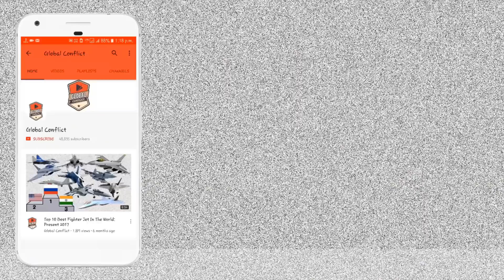114 MRFA के जगा India क्यों नहीं खरीद रहा है 5th Gen Fighter?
The Advanced Medium Combat Aircraft (AMCA) is an Indian programme to develop fifth generation fighter aircraft for the Indian Air Force and the Indian Navy which will also include sixth generation niche technologies. The design of the aircraft is carried out by Aeronautical Development Agency (ADA), an aircraft design and development agency constituted under Defence Research and Development Organisation (DRDO). It is expected to be produced by a public-private joint venture between the DRDO, Hindustan Aeronautics Limited (HAL), and an Indian private company. The programme has an aim to start production by 2028. The development cost is estimated to be around ₹15,000 crore.

AMCA will be a single-seat, twin-engine, stealth all-weather swing-role fighter aircraft. Two variants of AMCA will be produced in a phased production model. AMCA Mark 1 will come equipped with fifth generation technologies and Mark 2 will have the incremental sixth generation technology upgrades. The AMCA which is intended to perform a multitude of missions including air superiority, ground-strike, Suppression of Enemy Air Defenses (SEAD) and electronic warfare (EW) missions would be a potent replacement for the Sukhoi Su-30MKI air superiority fighter, which forms the backbone of the IAF fighter fleet. The AMCA design is optimised for low radar cross section and supercruise capability. Feasibility study on AMCA and the preliminary design stage have been completed, and the project entered the detailed design phase in February 2019. A CAD model of the aircraft was shown at Aero India 2019. The first flight is expected to be by 2025-26 and serial production might begin by 2030. The AMCA is currently the only fifth generation fighter under development in India, expected to get Ministry of Defence approval in 2022. The aircraft, along with its naval variant, is intended to provide the bulk of the manned tactical airpower of the Indian Air Force and the Indian Navy over the coming decades. AMCA would be the third supersonic jet of Indian origin after the HAL Marut and HAL Tejas.

In 2021, Mishra Dhatu Nigam (MIDHANI) started supplying titanium alloy for airframe construction. Till August 5, 2021 five slabs of titanium alloy were already supplied to Hindustan Aeronautics Limited. The production of the alloy was done through the same technology, first developed by MIDHANI for crew escape system of Gaganyaan programme. HAL is planning to rollout first AMCA Mark 1 from the assembly line by 2027 which will form the first phase of production. From the second phase, integration of sixth generation technologies by DRDO will take place on Mark 2 variant.

In an interview to The Financial Express on 22 October 2021, Air Chief Marshal Vivek Ram Chaudhari confirmed that IAF is looking forward to AMCA aiming at sixth generation technologies. IAF is planning for two squadron of Mark 1 and five squadron of Mark 2 variant. There is also plan for a light combat aircraft variant of AMCA in future. Ongoing consultation happened on November 2021 between IAF, HAL, DRDO, ADA, Ministry of Defence and Ministry of Finance as final design of AMCA prototype is getting ready for approval from Cabinet Committee on Security (CCS).